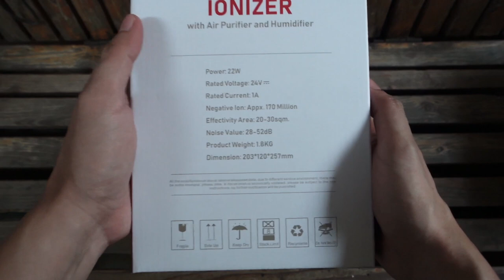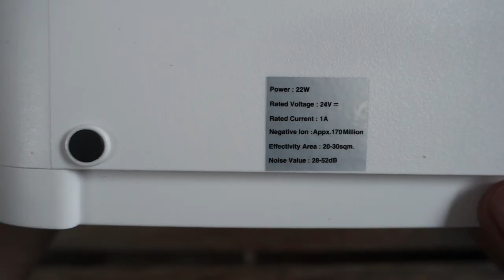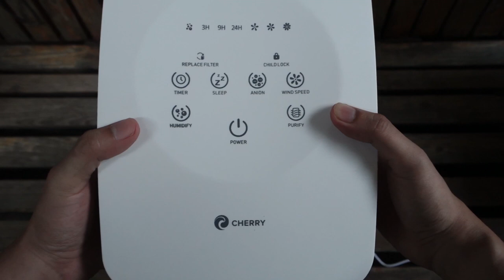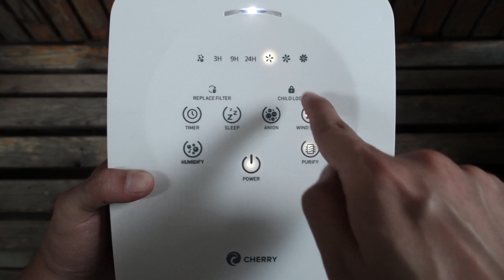Unboxing: Cherry Home - Cherry Ionizer || Hands-on || Demo || Negative Ions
Features:
- 4 Stage Air Filter (Hepa Filter, Carbon Filter, Catalyst Filter and Negative Ions)
- 170 Million Negative Ions
- Safe air within 20-30sqm. radius vinicity
- Purifies air for a healthy breathing space
- Destroys pollutants that may cause asthma and allegry
- Soft Touch Keys
- 99.98% PM 2.5 Purification Rate

Specs:
Power: 22W
Rated Voltage: 24V
Rated Current: 1A
Noise Value: 28-52dB
Weight: 1.8KG
Dimensions: 203*120*257mm